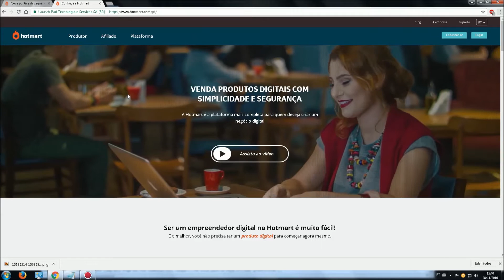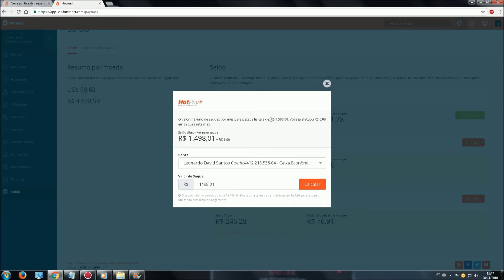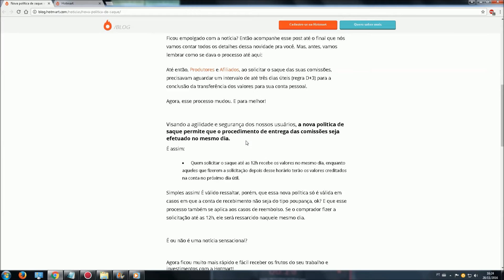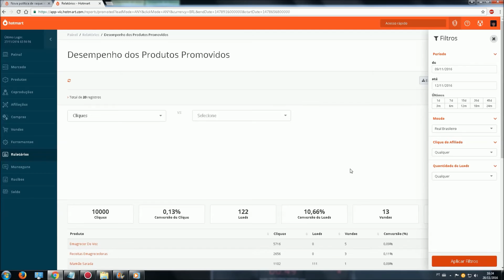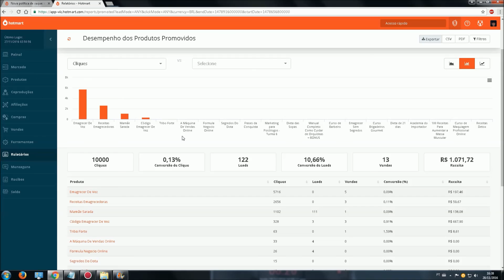Como Sacar Comissões no Hotmart l Entenda Como Funciona o Pagamento 2017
Sempre me perguntam... Léo como faço para trabalhar em casa no marketing digital? Trabalho em 2 plataformas que são totalmente gratuitas:

E como faço para vender?

Vou te ensinar o passo a passo na prática como eu faço minhas vendas, vai ter meu suporte e participar do grupo de alunos, é sem dúvida, a SUA melhor opção!

Saúde, Paz e Sucesso, tudo de bom sempre!
Atenciosamente,
Leonardo David